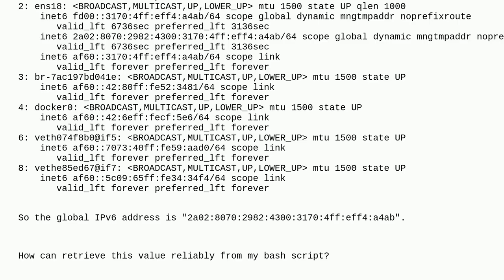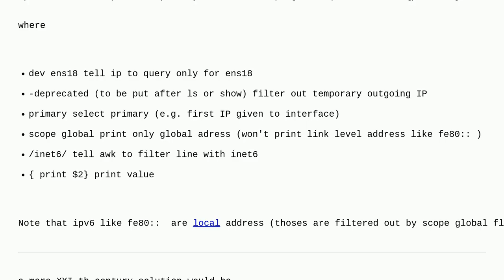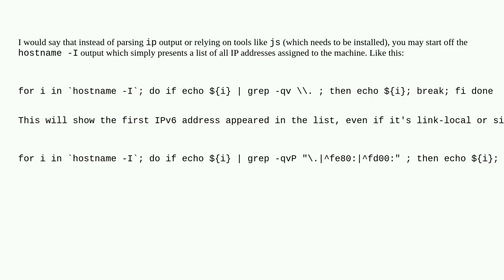How to get global IPv6 address of the current machine?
A special thanks goes out to the community

  ipv6 bash scripting shell-scripting